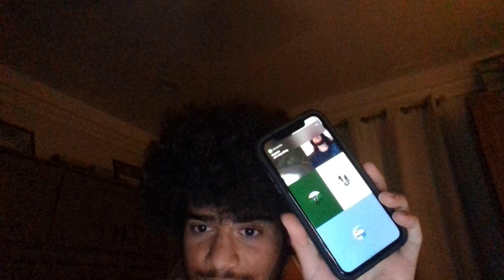MILE HIGH [226/365]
226/365 DAYS OF BEATS

PRODUCED BY: GTTC & CURESFUL